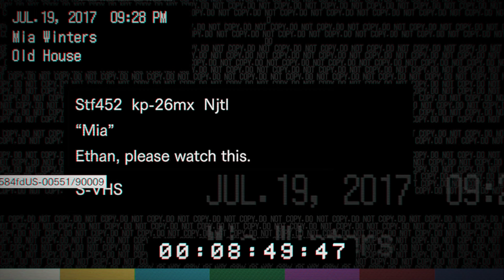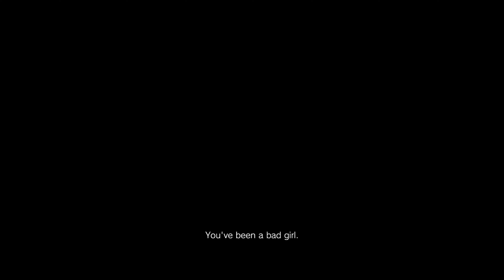Resident Evil 7 Biohazard - I Got Trapped In Crazy Family's House! Ep. 2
This game is getting harder and harder. I need some help and tips!